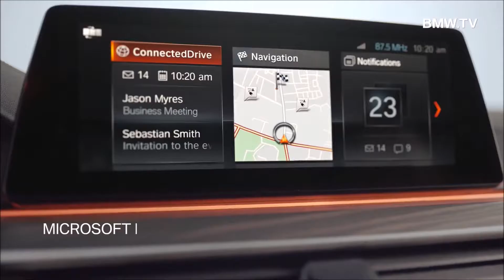2017 BMW 5 Series Touring interior Exterior and Drive